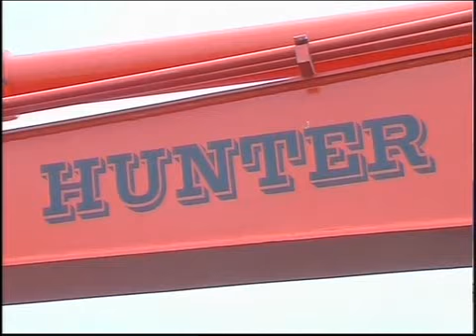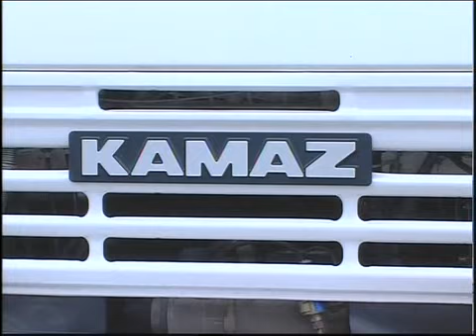Каз ДЧС Новая техника